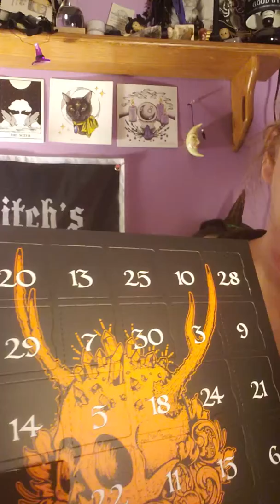Day 3 of Advent Calender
Day 3 of my Halloween Advent Calender. Today was a silver moon pendent. By Curiiology.